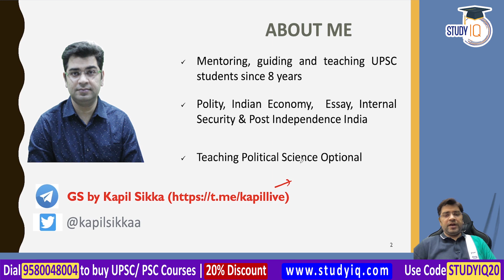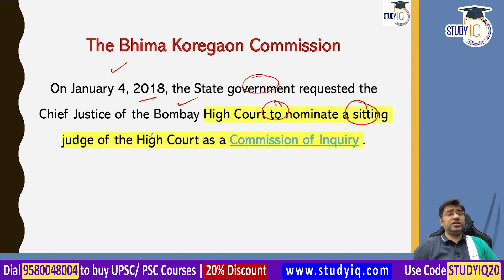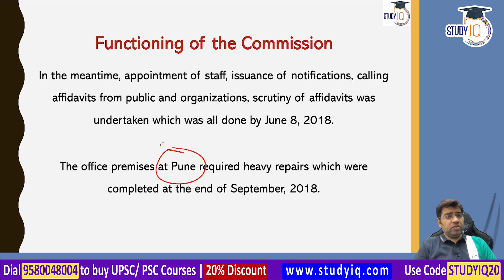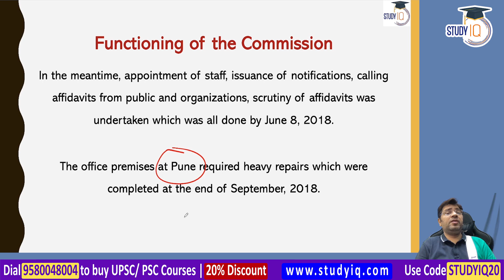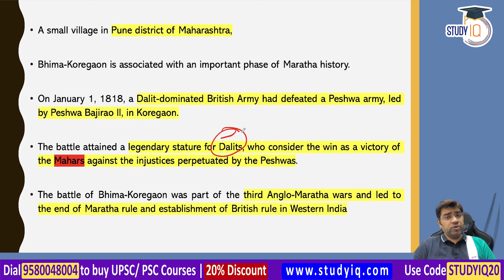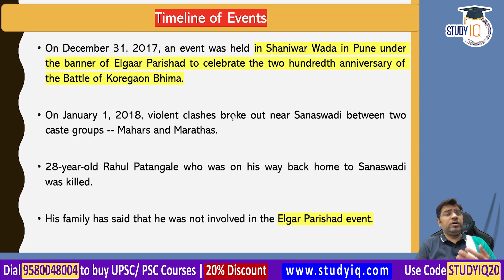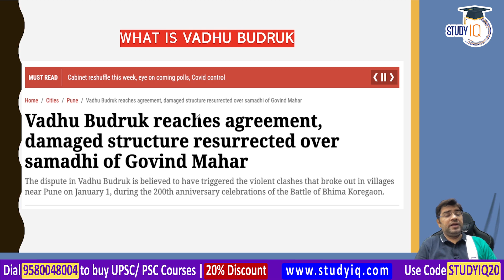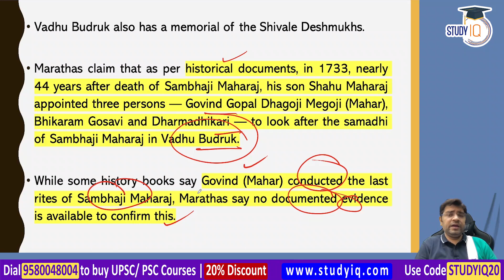Bhima Koregaon Judicial Commission suspends hearing, know WHY? Maharashtra Judicial Service, MPSC J